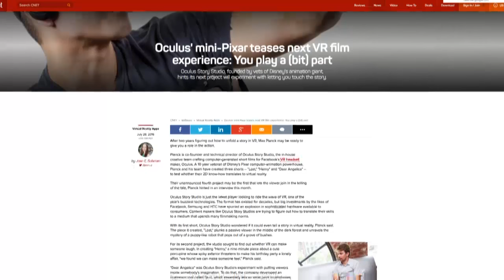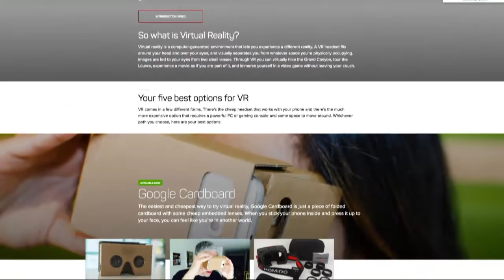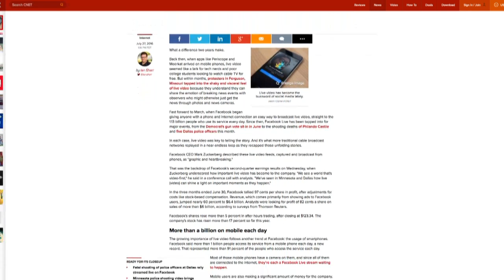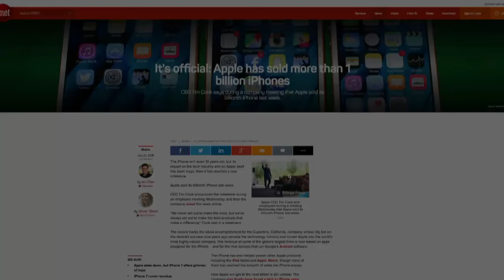Will you play a part in Oculus' next VR movie? The 3:59 Podcast with Roger Cheng & Ben Fox Rubin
We talk about the evolution of VR entertianment, how live video has made Facebook the place to be, and Apple selling it's BILLIONTH phone